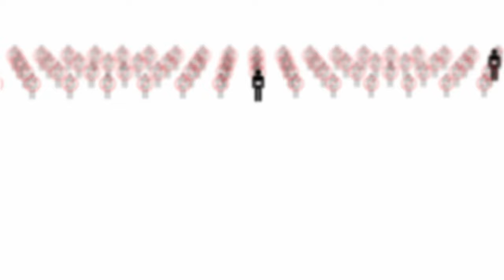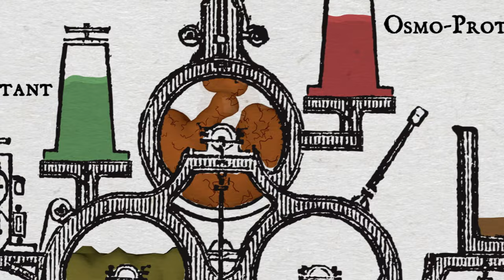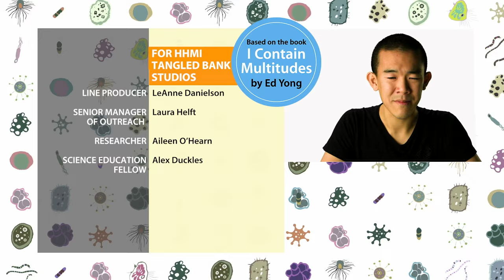Fecal Microbiota Transplants: The Ins and Outs of FMT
Poop. You flush it, and usually that’s the end of the story. But to scientists like Mark Smith, poop is more than just waste – it’s medicine.

Join Mark Smith and Jack Gilbert for a Reddit AMA on Tuesday, March 6th! Follow us @TangledBankHHMI for more details.

A healthy intestinal tract is teeming with trillions of microbes, which generally keep us infection-free by fending off attacks from bad bacteria that make us sick. But sometimes, bad bacteria like Clostridium difficile can take hold, causing chronic and painful diarrhea, or even death. “C Diff” is normally treated with an intensive course of antibiotics, but this sometimes makes things worse by weakening the gut microbiome and leaving it susceptible to further infection. Mark Smith things he has a solution: poop. He’s treating patients who aren’t helped by the standard antibiotic treatment with new “fecal transplants.” It’s exactly what it sounds like—transplanting stool from healthy donors into sick patients. Doctors have observed remarkable recovery rates with this novel technique… but how does it work?